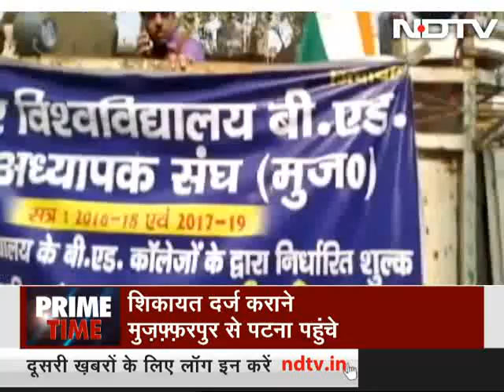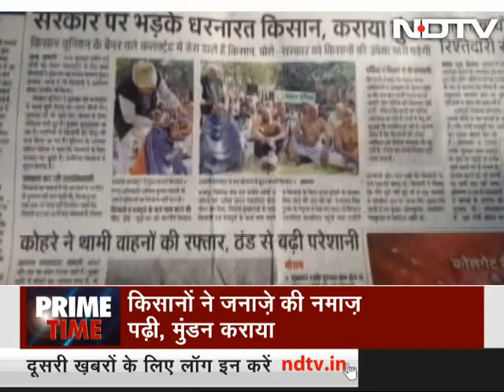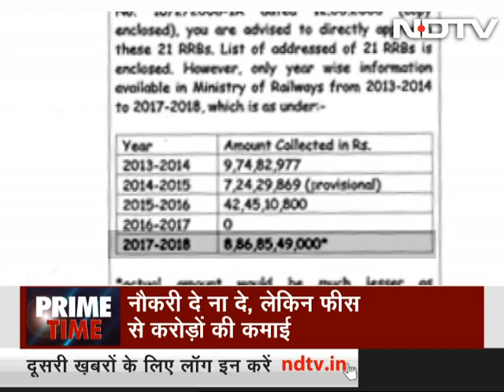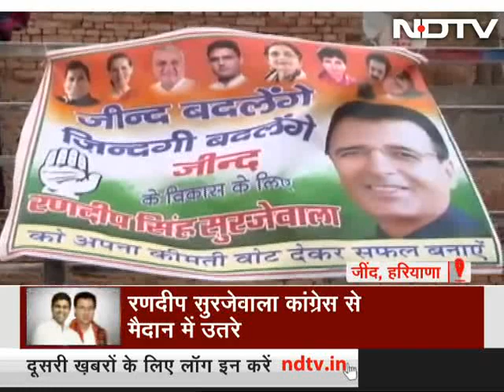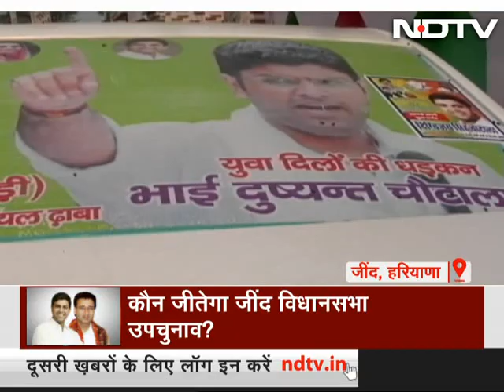Prime Time With Ravish Kumar, Jan 24, 2019 | Bihar Students Hold Protest March Against Fee Hike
On Prime Time, a report on the protest march held by students of Basundhara Teachers' Training College in Muzaffarpur against fee hike. According to the students, even though the Patna High Court permitted a higher cap on fees for B.Ed. courses, colleges are not supposed to increase fees for a course in between the session as per UGC norms. However second year B.Ed. students have been asked to pay increased fees. Despite having walked 90 kms and reaching Patna, they were unable to meet the Governor and raise their concerns.

Also on the show, we take a look at the protest marches by ad-hoc teachers of Delhi University and their concerns over the 13-point roster directive by UGC. Are democratic protests in the country given little or no importance by the government? Ravish Kumar asks. (Audio in Hindi)